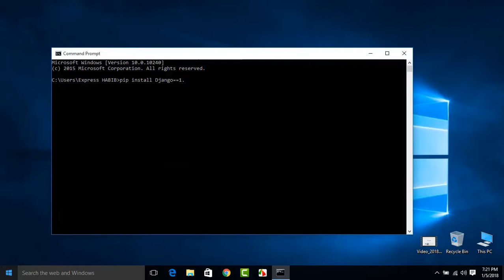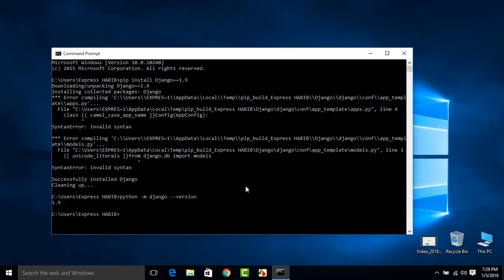Best Way to Learn Django - 2 Django Instalation | Django Tutorial | Express Habib